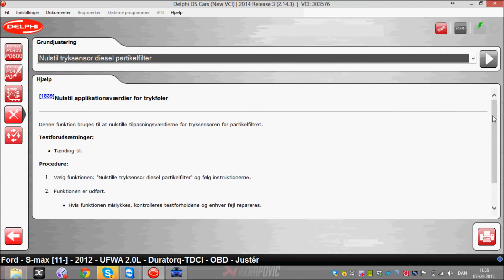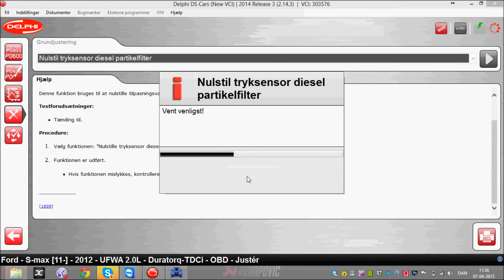Elektro Partner ApS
Ford S-Max 2006- 2,0 TDCi Nulstil tryksensor diesel partikelfilter